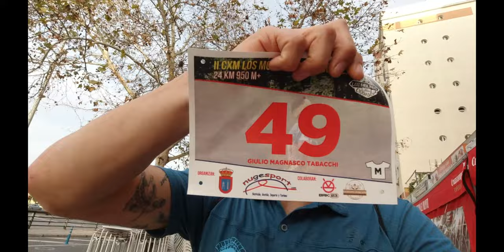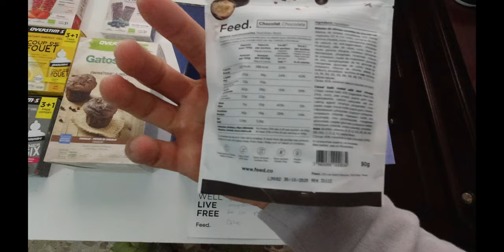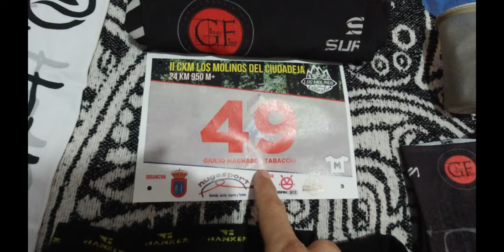MATERIAL Y ENTRENO PARA TRAIL MOLINOS DE CIUDADEJA Y PRODUCTOS NUEVOS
MATERIAL